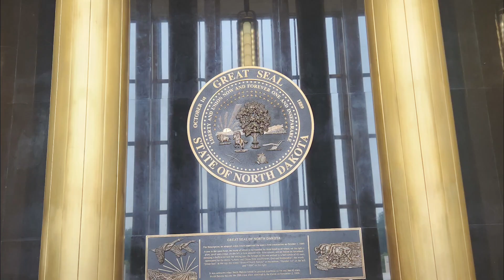Bismarck, September 4, 2024